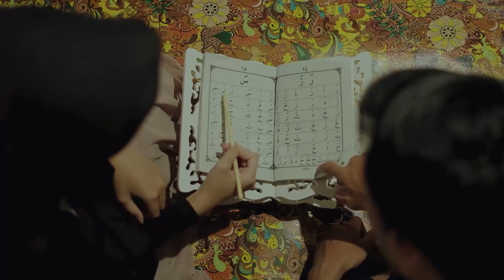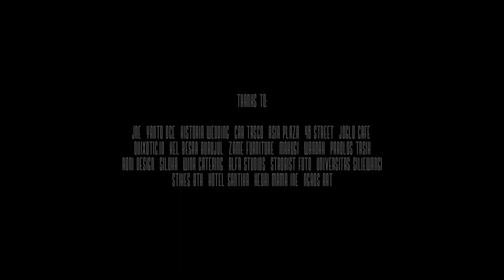CERITA DI LANGIT TENGGARA Trailer Official | Tayang 15 Mei 2021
The sequel to the film by Indonesian youths from Tasikmalaya "Cerita Di Langit Tenggara (CDLT)", titled CERITA DI LANGIT TENGGARA, FINAL CHAPTER 2021 the first movie of love story between Kanaya & Renzo. It is believed the sequel "Cerita Di Langit Tenggara (known as CDLT) FINAL CHAPTER" would have a tragic, a dramatic and romantic love ending that would bring the viewers shed full of tears.

Title : Cerita Di Langit Tenggara (CDLT) - Final Chapter 2021
Type   : Trailer
Genre : Drama - Love Story
About : Short clips of the movie Cerita Di Langit Tenggara (CDLT) Final Chapter
Movie on Air : 15 Mei 2021
Sing by Icha Annisa
Release : May 2021
Present by : Teamblocks Family x Shaloom Planner x UrgTsk